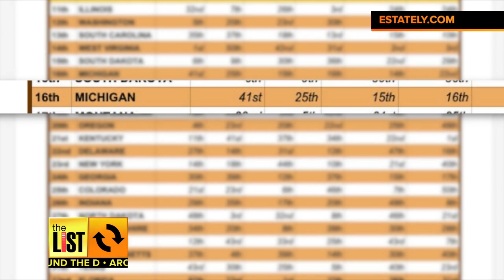DETROIT: Spruce Up Your Holiday Tree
It's time to deck the halls and Jimmy Rhoades gets tips from the pros on how to make your holiday tree a standout this season.

Michigan gets a mediocre rating for family Thanksgiving celebrations. See if you agree.

A Christmas Story is one of the season's most popular movies and Jimmy Rhoades shows how you can meet the stars this weekend.